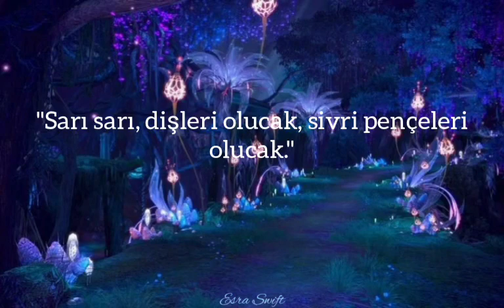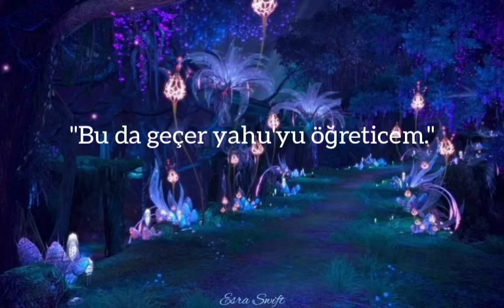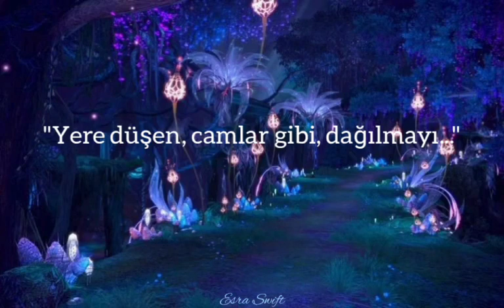Nil Karaibrahimgil - Benden Sana (Sözleri) || Doğum Günüm İçin💜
Sözleri:

Karanlıktan gelicekler
Önünde dikilecekler
Sarı sarı, dişleri olucak
Sivri pencereleri olucak
Yakalayacak sanıcaksın
Ama hep sen kazanıcaksın
Ben sana, koşmayı öğreticem
Içinden gülmeyi öğreticem
Yalanlar söylicekler
Sözlerinden dönecekler
Buzdan kalpleri olucak
Acı sözleri olucak
Yaralicak sanacaksın
Ama hep sen kazanacaksın
Üstlerine, gitmeyi öğreticem
Düşünce, kalkmayı öğreticem
Bazen de, susmayıp, bağırmayı
Utanmadan hüngür hüngür, ağlamayı
Sevgililer gelecekler
Kalbini delicekler
Ahu bakışları olucak
Tatlı dilleri olucak
Hep sevecek sanıcaksın
Ama bazen yanılıcaksın
O an orda, durmayı göstericem
Bu da geçer yahu'yu öğreticem
Bazen de, tam ortadan, kırılmayı
Yere düşen, camlar gibi, dağılmayı
Bazen yalnız bırakıcaklar
Ne yapacaksın bakıcaklar
Hep planları olucak
Hep bir başları olucak
Kırılacak sanıcaksın
Ama hep sen başarıcaksın
İçinden yanmayı göstericem
Kendini sevmeyi öğreticem

Gidipte varmayı öğreticem

*Bugün doğum günüm bir yaş daha aldım. Genelde doğum günlerim de mutluyumdur ama bugün pek keyfim yok. Belki de arkadaşlarımla kutlayamadığım içindir.Kim bilir? Belki seneye hep beraber kutlarız. Bugünde çok sevdiğim bir şarkıyı yapmak istedim video olarak. Umarım beğenirsiniz. Bu şarkı size hayatı, başınıza gelecekleri anlatıyor. Şarkıyı dinledikçe hep ruhumu huzur kaplar, umarım sizi de rahatlatır bu şarkı.
görüşmek dileğiyle...
//HOŞÇAKALINN:)